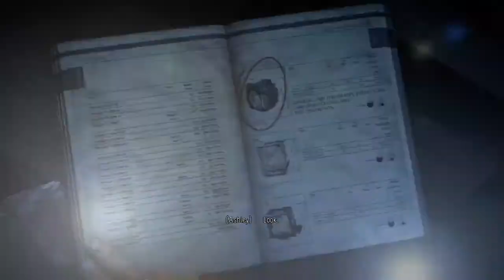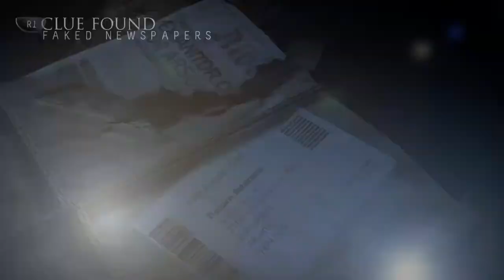Suck an egg ☠️ Until Dawn #6